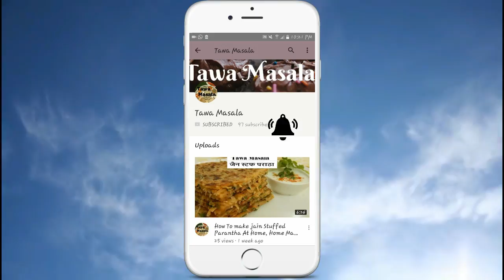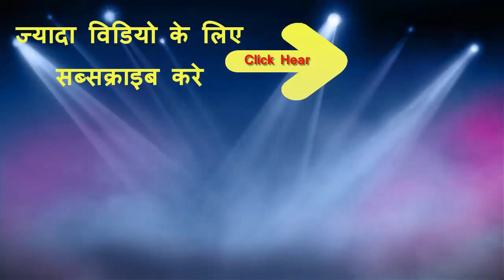Sambar Recipe(सांभर बनाने की विधि)South Indian Sambar Recipe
A simple recipe for making sambhar, traditional South Indian recipe without  idli or dosa is incomplete.